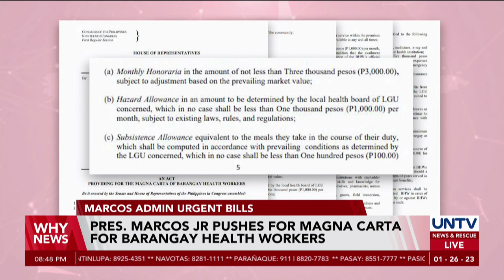PBBM pushes for Magna Carta for barangay health workers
President Ferdinand Marcos Jr. is elated over the progress of bills listed as a priority under his administration.

Among the bills, the president wants to push is the Magna Carta for barangay health workers that would give incentives and benefits to those who deliver health care at the grassroots level.